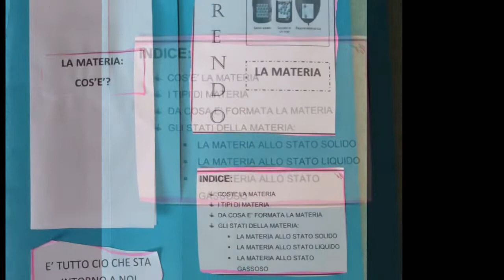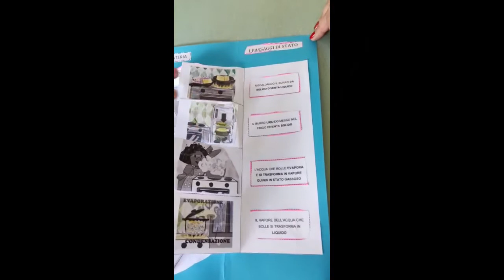Lap-book di Melissa classe 2A Secondaria di I grado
Istituto Comprensivo "G. Minozzi - N. Festa" - Matera

Ciao mi chiamo Melissa, le Scienze sono la mia passione per questo ho realizzato un lap-book  sulla Materia. Il lap-book, cari amici, è uno strumento molto utile alla memorizzazione di qualsiasi argomento perché si presenta come una mappa concettuale tridimensionale e interattiva attraverso l'apertura dei lembi che scoprono i vari argomenti.
Inoltre essendo in cartoncino dura nel tempo ed è facilmente consultabile.
Buona Visione!!!
Prof. Palmina Frascati e Anna Maria Alberigo